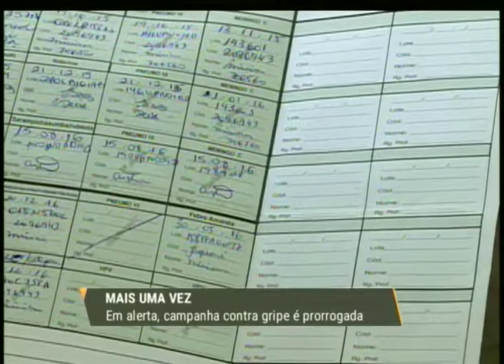Em alerta, campanha contra gripe é prorrogada